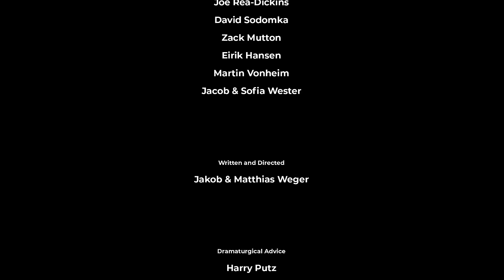22 HØURS - Arctic Dreamlines | Finding The Perfect Freeride Line In Norway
The South Tyrolean Weger brothers thrive on challenges and variety. Both were world-class kayakers, with Matthias being part of the Austrian national team, and his younger brother Jakob a medal contender for Italy. Besides, they are passionate paragliders, base jumpers, and freeriders.

Winter 2022/23 had already ended for the two in May, until they were alerted by their friend and snowboarding legend Krister Kopala about an approaching storm and massive snowfall—350 kilometers north of the Arctic Circle in Norway. Spontaneously, Matthias and Jakob headed to the Lyngen Alps, possibly to conquer one line: the Arctic Dreamline, despite extreme weather conditions.